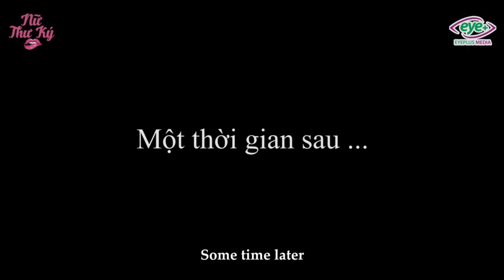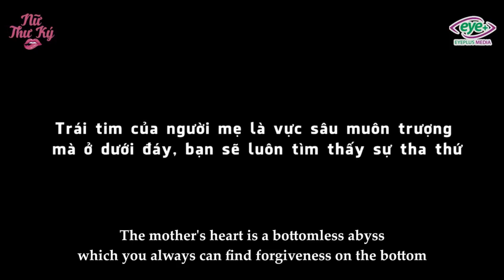New Lifetime Movies 2022| Heartless Leaving Her Husband And Children To Be A Rich Wife